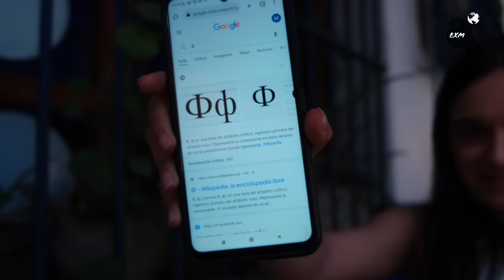EXTRANJEROS x EL MUNDO ( Ep. 146 Maria / Bulgaria )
Extranjeros x el MundO platica con la Búlgara Maria Ivanova quien lleva 8 años en México. Estas son sus impresiones: